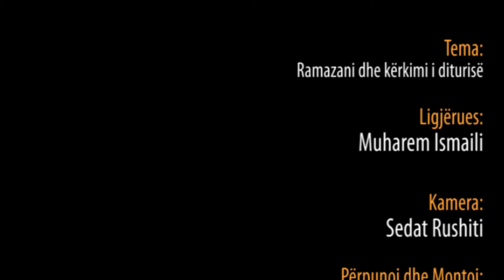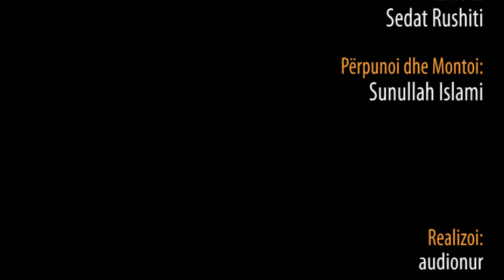Ramazani dhe kërkimi i diturisë - Hoxhë Muharem Ismaili